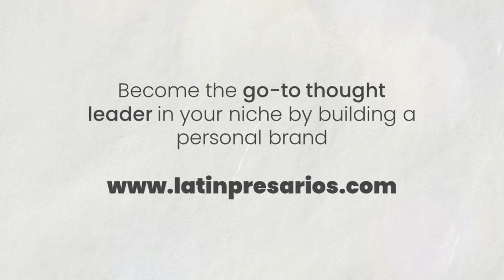How to Accelerate Business Growth - with Claire Chandler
In this episode, we had a conversation with Claire Chandler, an Executive Leadership Advisor, on how businesses can accelerate their growth strategy.